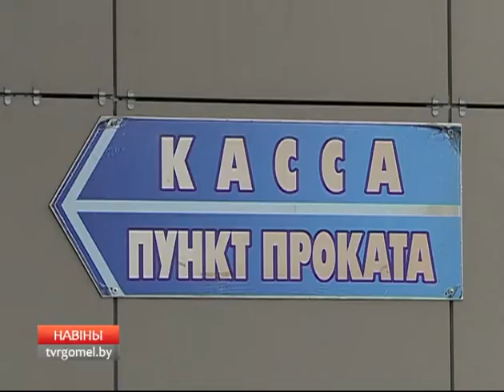В Гомеле открылись общественные катки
К зиме готовы. В Гомеле открылись универсальный каток по Речицкому проспекту и ледовая площадка на пересечении улиц Головацкого и Советской.